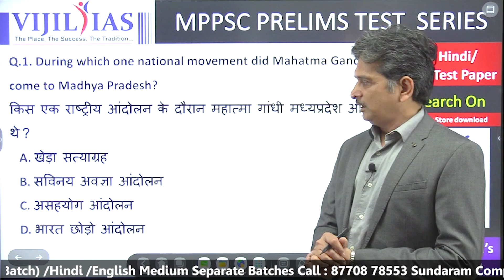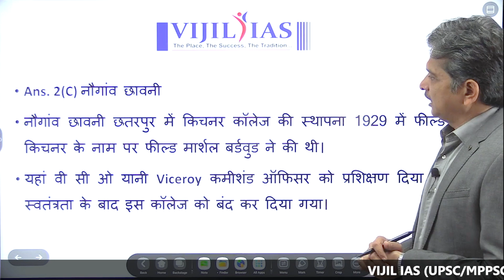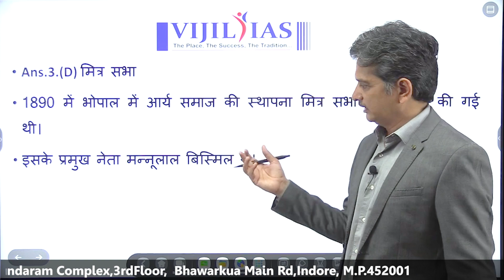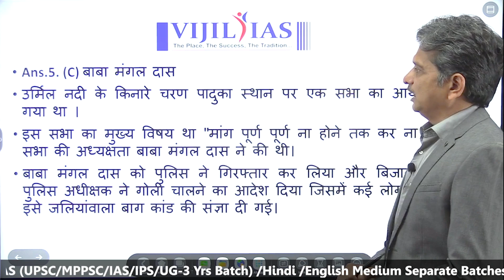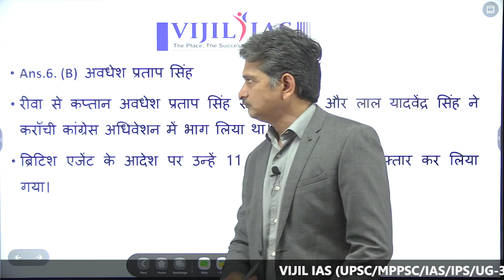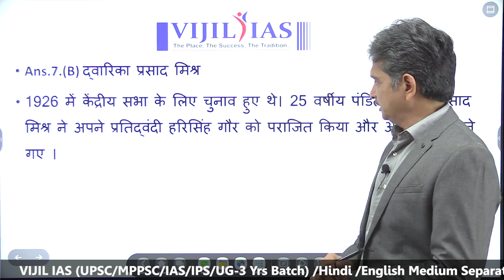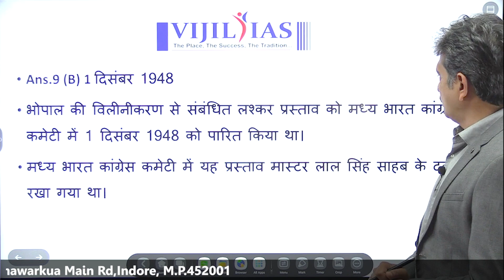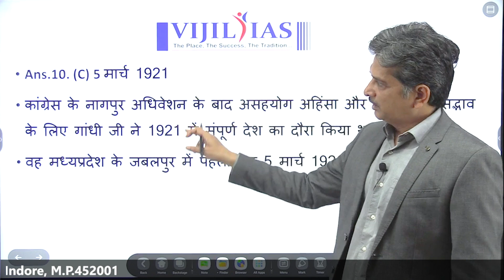मध्य प्रदेश स्वतंत्रता आंदोलन MCQs By : Vinay jain Sir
स्वतंत्रता आंदोलन
मध्य प्रदेश
M.P.
M P Environment Current MCQ Feb 2023